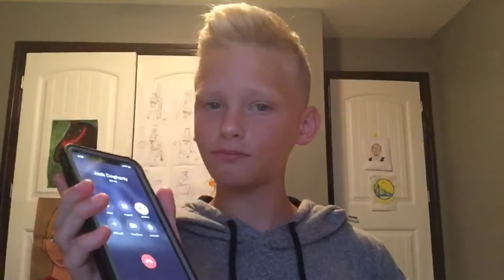CALLING JACK DOHERTY!!!